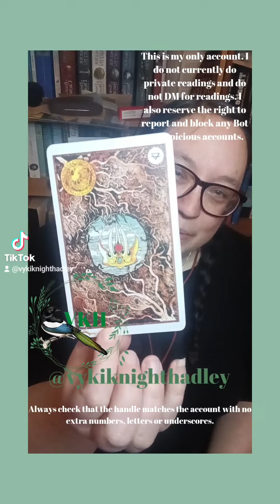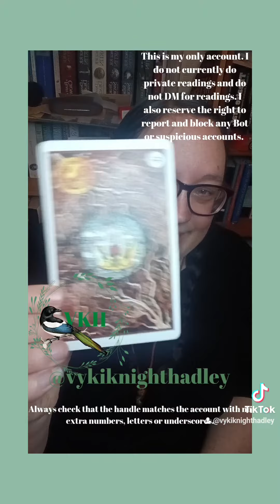Card of the Day: 16/03/23